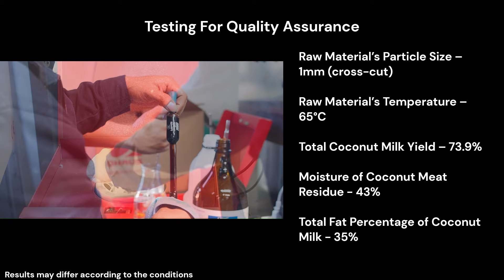Coconut Milk Extraction System - Designed by MUNINMAX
Watch the video to see how MUNINMAX designed the Coconut Milk Extraction System for our customers. Both Low-Pressure Extractors and Super Horizontal High-Pressure Extractors are installed in the system to ensure the highest efficiency and to get the best possible yield results. To learn more about MUNINMAX's Extractors/Pressors product line, please visit our